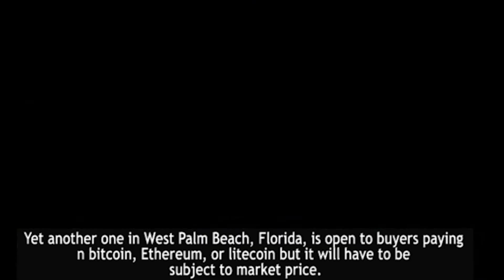The bitcoin bubble moves into Real Estate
gathers BREAKING NEWS about Cryptocurrency all around the world. Our website is fully-automated to carefully extract real time breaking news article for our viewer to read and be more inform.

Houses across the USA, Canada, and elsewhere are listing their house to be sold for bitcoins. A website by the name of Bitcoin Real Estate has been tracking sales of this specific type of listing and they noted that there has been an increase in houses for sell to be paid in bitcoins. For example, in 2016, a Miami condo was sold for 17.7 bitcoin. There was no cash involved; instead, actual cryptocurrency was exchanged between buyer and seller. Yet another one in West Palm Beach, Florida, is open to buyers paying in bitcoin, Ethereum, or litecoin but it will have to be subject to market price.